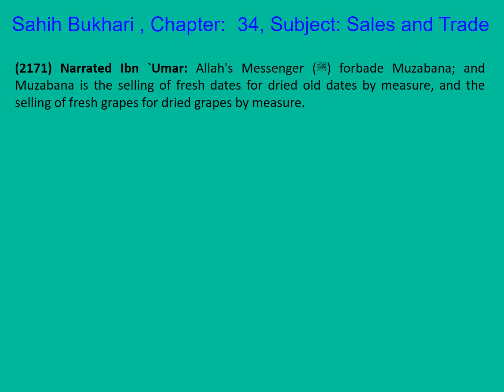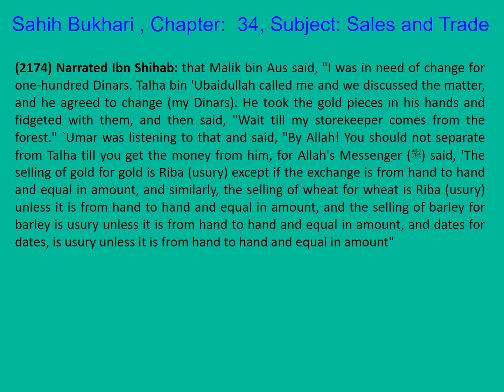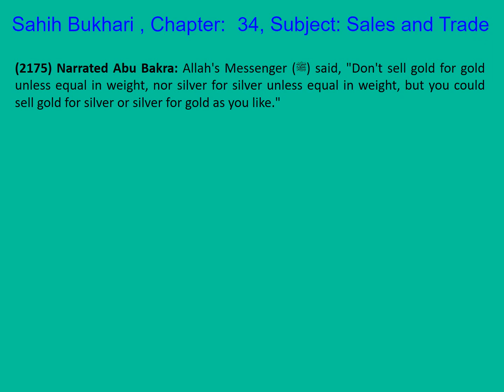0435 Sahih Bukhari English Chapter 34 Sales and Trade Part 26 of 39 Hadith 2171-2175